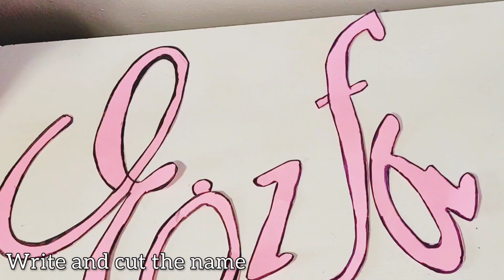Barbie birthday decoration | diy birthday decor at home| balloon arch | barbie box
-diy centerpiece video tutorial

diy balloon decorations
diy balloon garland
barbie birthday party ideas